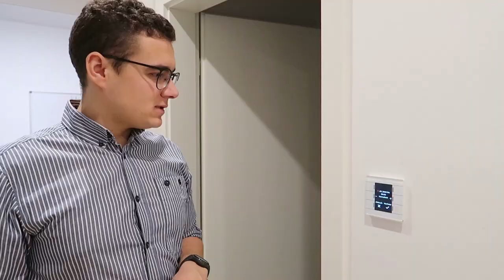Smarthome Life - Kanalvorstellung| KNX| Technik| Die Siwuchins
Willkommen auf meinen Kanal - SMARTHOME LIFE, ich bin Anton, Elektrotechnikermeister und begeistere mich für Smarthome Technik. Vor drei Jahren haben wir in Eigenleistung ein Smarthome gebaut und euch bereits auf unserem Vlogkanal "DIE SIWUCHINS" mitgenommen. Auf diesem Kanal dreht sich alles um Hausautomatisierung und Technik die das Leben einfacher machen soll.